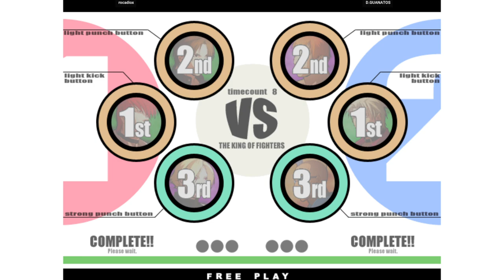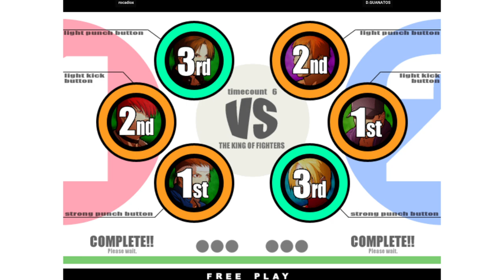KOF XI | rocadiox VS D.GUANATOS | 🇲🇽🇺🇸 Fightcade Flycast 2/2/2024 1